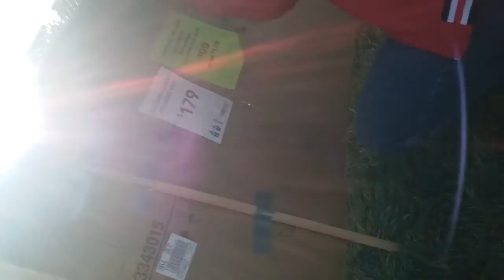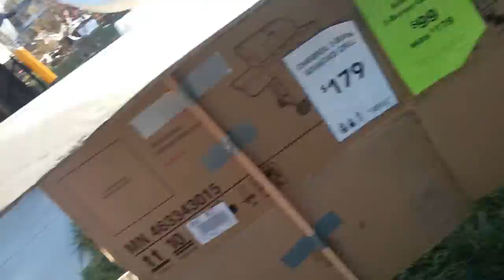Nerf war.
It's going to be my birthday!